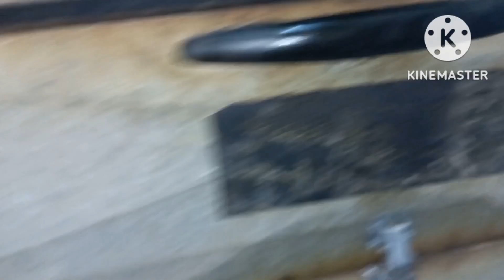روتين يوم الجمعه احنا الفلاحين اللي بالفطير المشلتت مشهورين الفطير المشلتت المنفوخ باسهل طريقةللفرد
الفطير المشلتت بطريقه سهله جدا#ندي ابو الدهب
الفطير المشلتت الناجح من اول عجنه
مقادير
دقيق
ملح
سكر
ماء للعجن
رابط صفحتي الشخصية عالفيس بوك